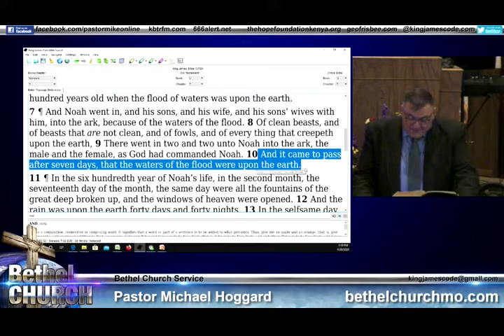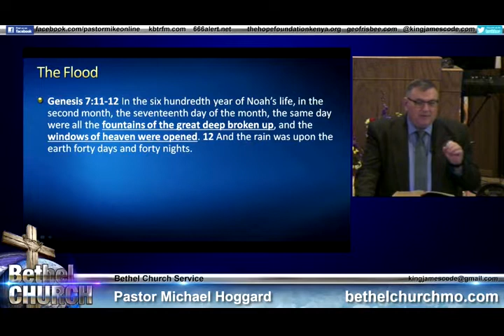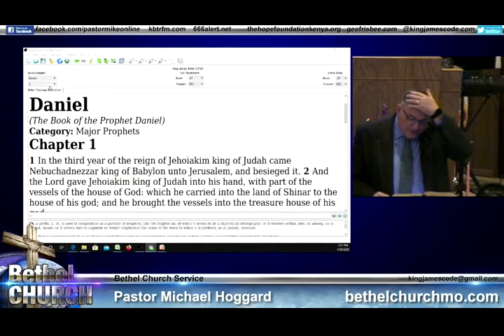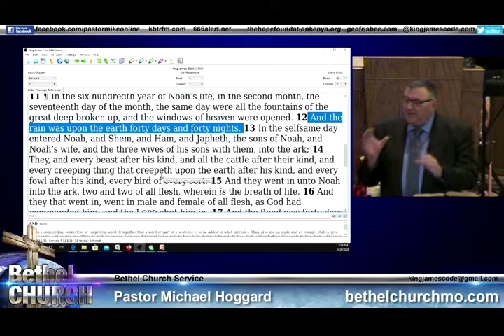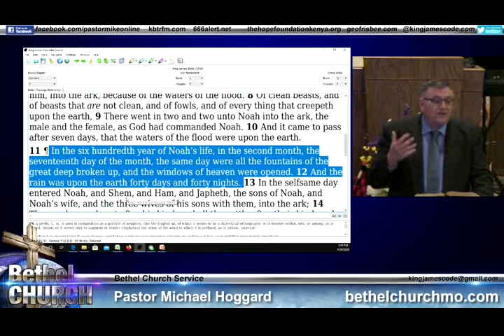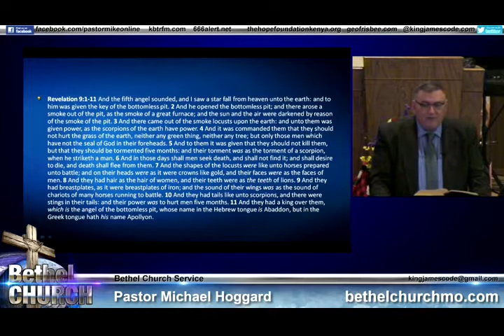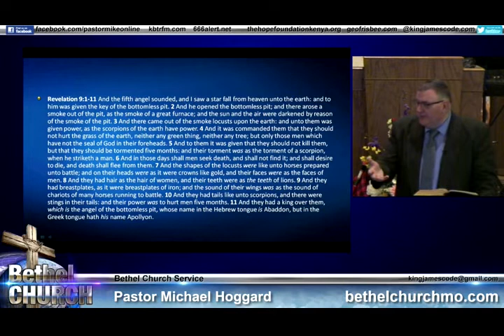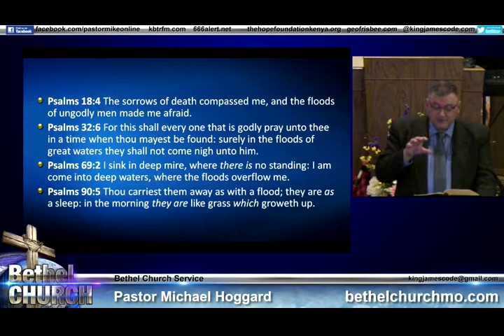Sunday Night 4-26-2020 - Mike Hoggard